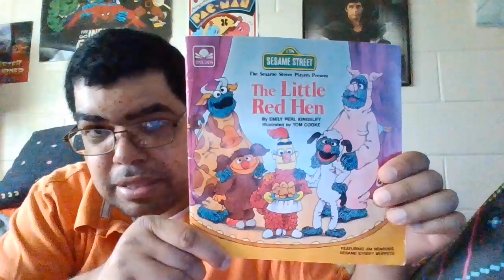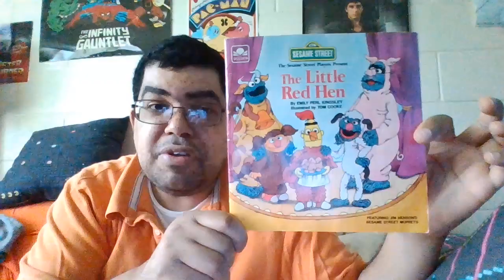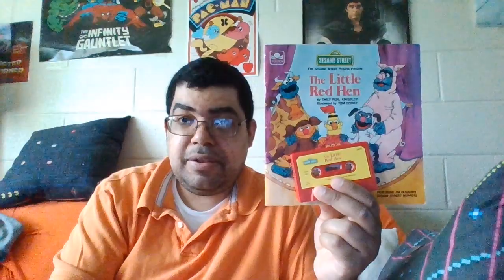unboxing episode 732